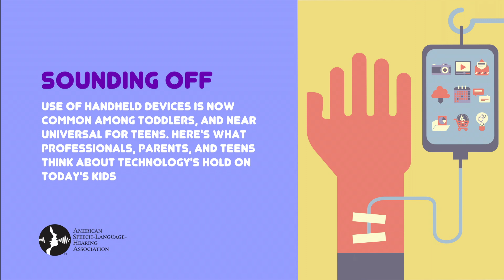Sounding Off: Kids and Technology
What Communication Experts, Teachers, Parents, and Teens Have to Say About Technology’s Hold on Today’s Children

Sounding Off
Use of handheld devices is now common among toddlers, and near universal for teens. Here’s what professionals, parents, and teens think about technology’s hold on today’s kids.

What Communication Experts Say: According to a survey of ASHA members (speech-language pathologists and audiologists), 68% of professionals foresee a communication “time bomb” in the form of diminished speech and language skills and hearing loss if current tech habits do not change. The noteworthy exception is assistive devices that are used by people who require them to communicate.

What Teachers Say: Teachers in a national survey in the United Kingdom say close to one third of students are not ready for kindergarten, with issues ranging from speech problems to poor social skills. They are concerned that parent interaction has fallen by the wayside in favor of solitary tech use.

What Teens Say: Half of teens report that they are addicted to technology, according to Common Sense Media.

What Parents Say: In the same report by Common Sense Media, nearly 60% of parents say their kids are addicted to tech. In a separate survey by the American Speech-Language-Hearing Association, majorities of parents see technology as undermining basic communication skills/abilities in their children, making it harder for them to pay attention when someone is talking, engage in meaningful conversations, and focus on schoolwork.